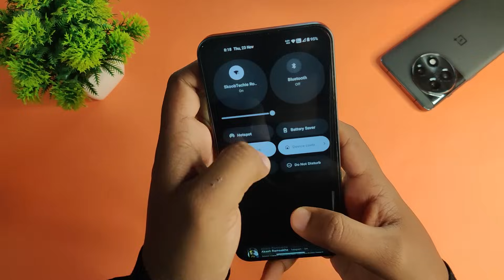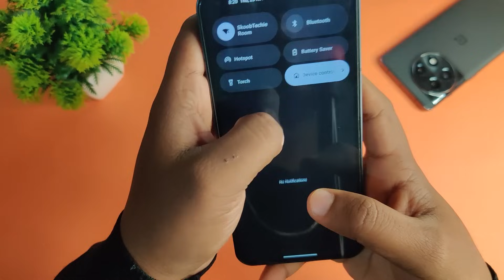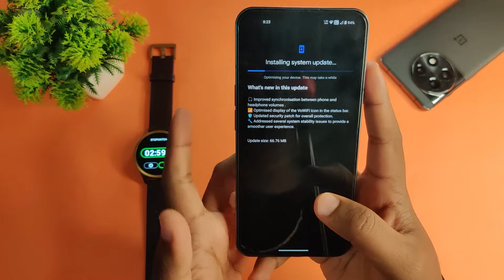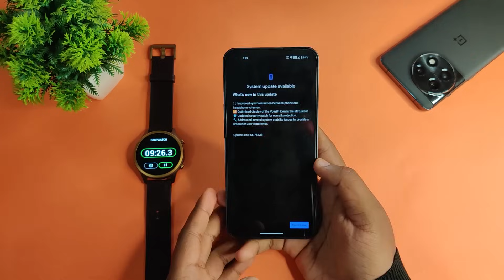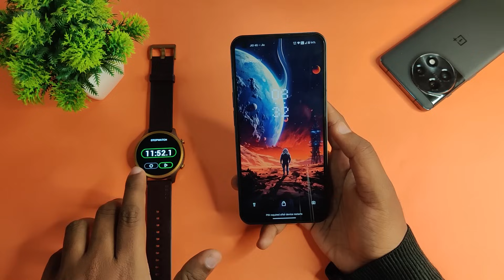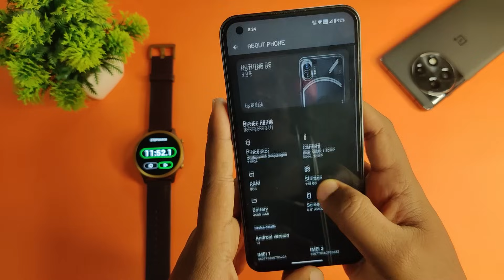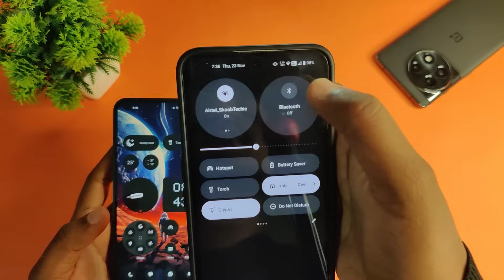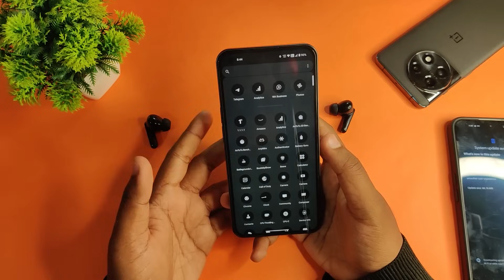Nothing OS 2.0.5 OTA Update for Nothing Phone (1) 🔥 November 2023 Security Patch and Other Changes 📲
Hey guys, Nothing company released a Nothing OS 2.0.5 OTA update for Nothing Phone (1). This update integrates the November 2023 security patch along with other improvements.

Three More Nothing Widgets Coming in Nothing OS 2.5 Update 🔥 For Nothing Phone (1) and Phone (2) 📲

Nothing Phone (2) Benchmark Test After Nothing OS 2.5 Open Beta 2 Update🔥 Geekbench, Antutu & More

Nothing OS 2.5 Open Beta 2 Update for Nothing Phone (2) 🔥 Glyph Timer Presets, Google Calendar 📲

Nothing Glass Filter Effect on any Wallpapers - Coming for Phone (1) in Nothing OS 2.5 Update 🔥